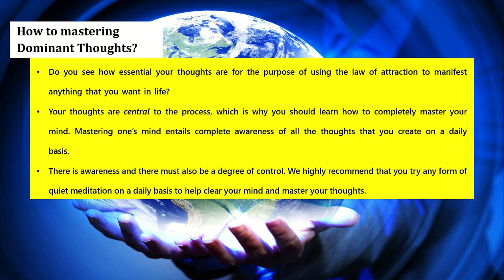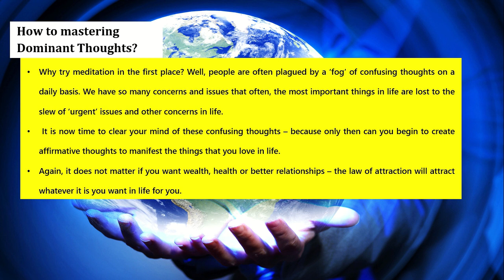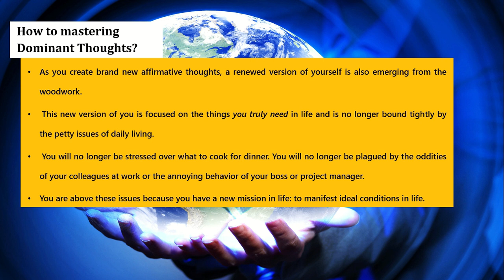The law of attraction, you create your own reality-What you focus on is what you draw into your life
The Laws of Attraction
Advocates suggest there are central universal principles that make up the law of attraction:

Like attracts like: This law suggests that similar things are attracted to one another. It means that people tend to attract people who are similar to them—but it also suggests that people's thoughts tend to attract similar results. Negative thinking is believed to attract negative experiences, while positive thinking is believed to produce desirable experiences.
Nature abhors a vacuum: This law of attraction suggests that removing negative things from your life can make space for more positive things to take their place. It is based on the notion that it is impossible to have a completely empty space in your mind and in your life. Since something will always fill this space, it is important to fill that space with positivity, proponents of this philosophy say.
The present is always perfect: This law focuses on the idea that there are always things you can do to improve the present moment. While it might always seem like the present is somehow flawed, this law proposes that, rather than feeling dread or unhappiness, you should focus your energy on finding ways to make the present moment the best that it can be.

According to the law of attraction, you create your own reality. What you focus on is what you draw into your life. It suggests that what you believe will happen in your life is what does happen.

Some things that you can do to incorporate the law of attraction into your own life include:

Be grateful
Visualize your goals
Look for the positives in a situation
Learn how to identify negative thinking
Use positive affirmations
Reframe negative events in a more positive way

While the law of attraction may not be an immediate solution for all of life's challenges, it can help you learn to cultivate a more optimistic outlook on life. It may also help you stay motivated to continue working toward your goals.

 How to Use Positive Affirmations
Impact
While the law of attraction lacks scientific support, proponents suggest that it can produce positive changes in a person's life. Some reasons why people may experience benefits from this philosophy include:

Spiritual Effects
The law of attraction may produce results because it taps into people's spirituality. Spirituality itself is connected to a variety of health benefits including reduced stress, better health, lower depression, and better overall well-being.1

Many people believe that this philosophy works by aligning God or the universe with our wishes. This notion suggests that people are all made of energy, and this energy operates at different frequencies. Because of this, it is important to change the frequency of energy with positive thoughts, especially gratitude for what we already have.

By using grateful, positive thoughts and feelings and by focusing on our dreams rather than our frustrations, we can change the frequency of our energy, and the law of attraction brings positive things into our lives. What we attract depends on where and how we focus our attention, but we must believe that it’s already ours or soon will be.

Better Well-Being
Utilizing the law of attraction may also bring about positive impacts on mental well-being. By focusing on attaining a new reality, and by believing it is possible, we tend to take more risks, notice more opportunities, and open ourselves up to new possibilities. Conversely, when we don’t believe that something is in the realm of possibilities for us, we tend to let opportunities pass by unnoticed.

When we believe we don’t deserve good things, we behave in ways that sabotage our chances of happiness. By changing our self-talk and feelings about life, we reverse the negative patterns in our lives and create more positive, productive, and healthy ones. One good thing leads to another, and the direction of a life can shift from a downward spiral to an upward ascent.This is SESHU CHEERA, Holds a Master's degree in political science, UGC-NET in 2008. Love to Teach SOCIAL SCIENCE.social science subjects,social science courses,what is applied social science,social science pdf,social science jobs,social science topics,social sciences examples,
importance of social science, cbse.nic.in 2020,cbse academic,cbse news,cbse 12th result 2020,
cbse.nic.in class 10,cbse. nic. in latest update,verify cbse result,cbse syllabus,
Then went to pen down my thoughts about my mother "MY MOM"S DREAM-A THANK YOU NOTE TO MY MOM" & "CONQUERING LIFE".
This channel is started on MY DAUGHTER"S NAME-"HAMSIKA ACADEMY".